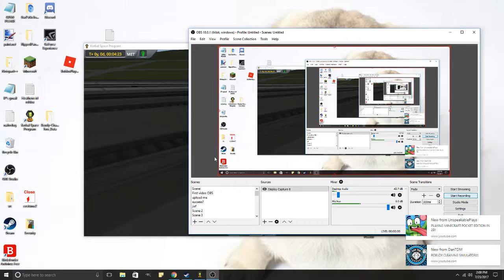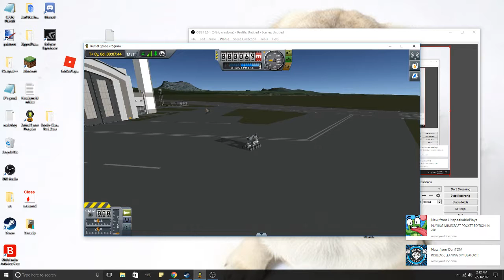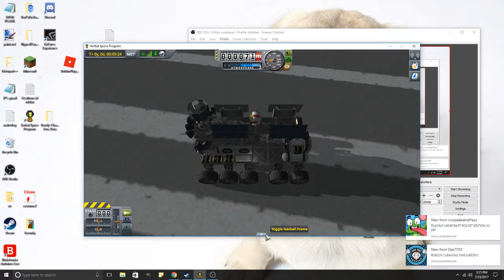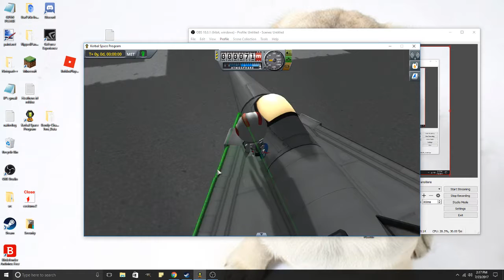KSP: Plane testing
yeah, I guess I have to test a plane... I used to be a pilot, so I knew how to land